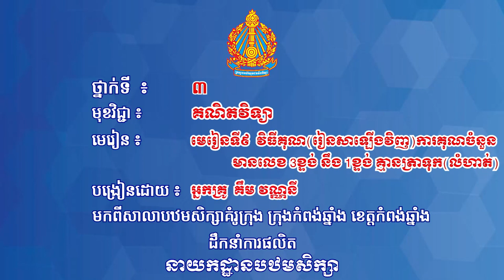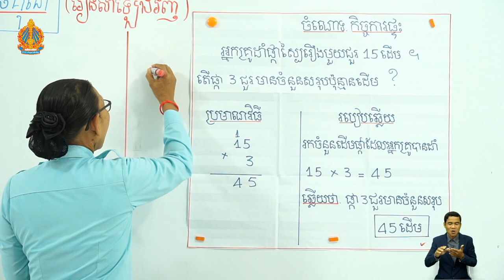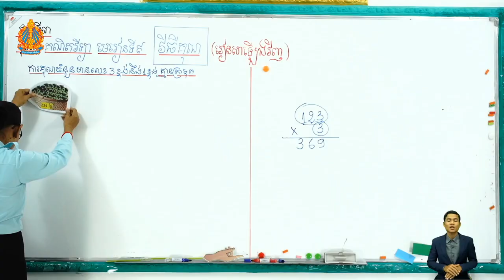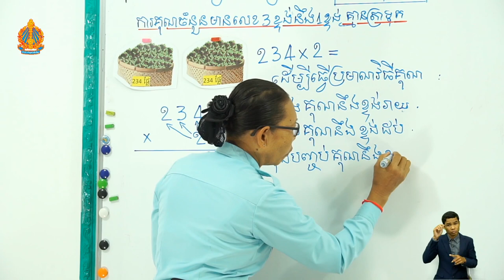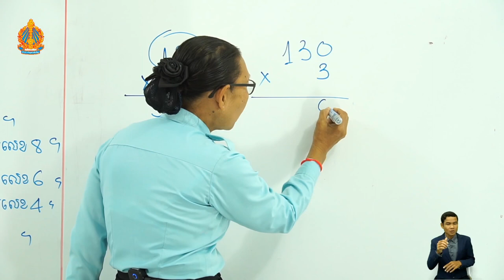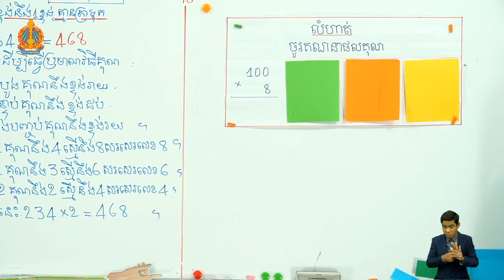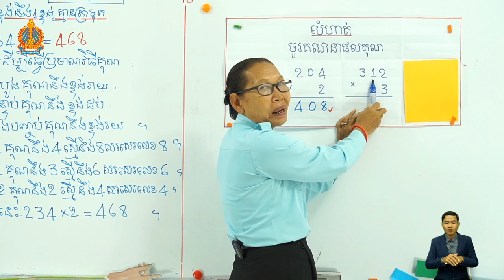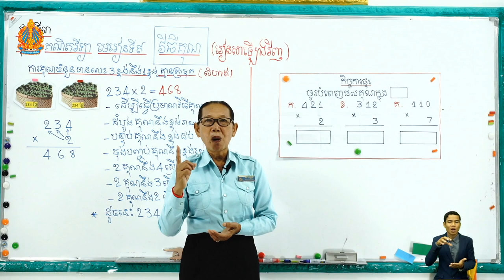ថ្ន.៣ គណិត ម.៩ (ត ថ.១២)វិធីគុណ រៀនសារឡើងវិញ គុណចំនួនមានលេខ៣ខ្ទង់និង១ខ្ទង់គ្មានត្រាទុក លំហាត់ ឆមាសទី២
ថ្នាក់ទី៣ គណិតវិទ្យា មេរៀនទី៩ (ត ថ្ងៃទី១២) វិធីគុណ រៀនសារឡើងវិញ ការគុណចំនួនមានលេខ៣ខ្ទង់និង១ខ្ទង់គ្មានត្រាទុក លំហាត់ សម្រាប់ឆមាសទី២ អ្នកគ្រូ គឹម វណ្ណនី បឋមគំរូក្រុង ក្រុង-ខេត្តកំពង់ឆ្នាំង

Khmer, Mathematics,
Teacher, and Student.